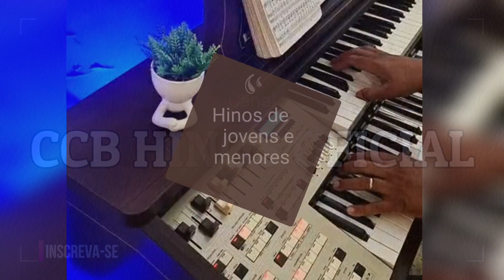Hinos de jovens e menores CCB